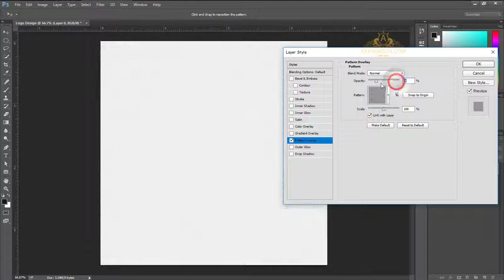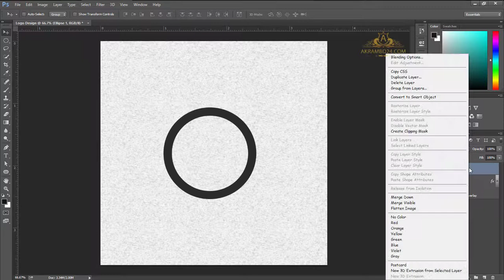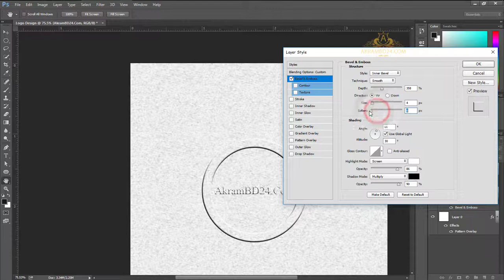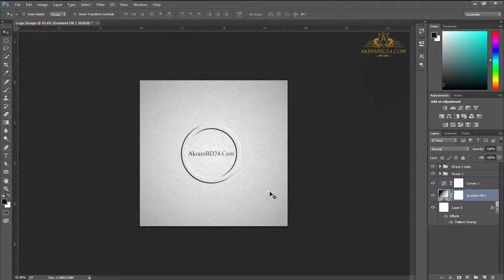How To Simple Logo Design In Photoshop Cc Bangla Tutorial With AkramBD24.Com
Hello Dosto -
is video me Logo Designing karna janenge ki aap Photoshop me Professional logo Design kaise kar sakte hhai to bane rahiye is video me,,,,,,,, how to make professional logo design
professional logo
kaise banaye
Logo Design

Welcome To "AkramBD24.Com" Youtube Channel.
AkramBD24.Com Share In This Channel All Type Of Educational And Technology Video.
You Can See And Learn About Below Topic Content In This Channel:-

01) Learn MS Excel A To Z In Bangla
02) Learn MS Word A To Z In Bangla
03) Learn MS Powerpoint A To Z In Bangla
04) Learn HTML A To Z In Bangla
05) Learn CSS A To Z In Bangla
06) Android Mobile Review In Bangla
07) Android App Review In Bangla